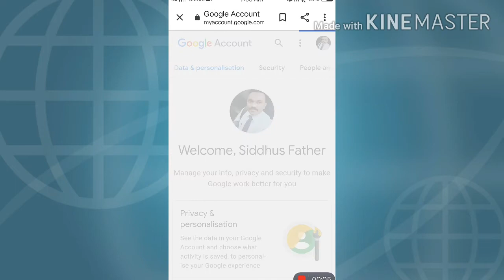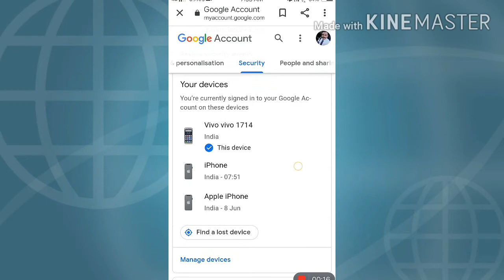നിങ്ങളുടെ Mail ID മറ്റേതെങ്കിലും Divice ൽ open ആണോയെന്നറിയാൻ